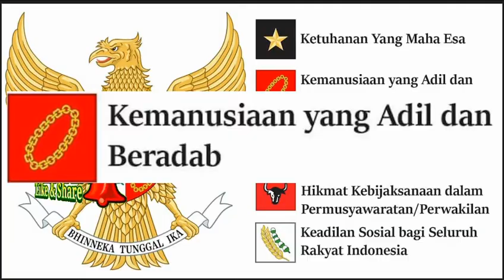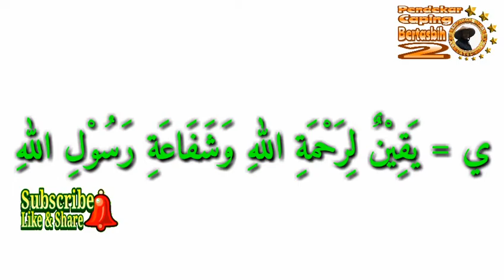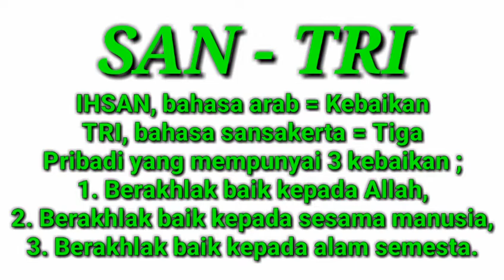Disiplin Ilmu Othak-athik Mathuk The Santri. Pesan KH. Anwar Zahid Di Hari Santri Nasional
Makna Santri menurut disiplin ilmu Othak-athik Mathuk ala KH. Anwar Zahid.